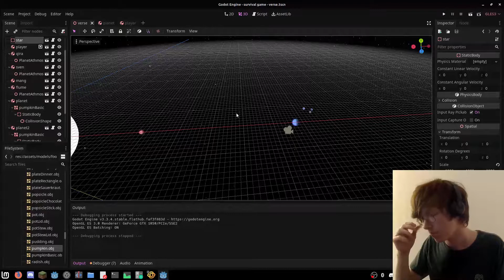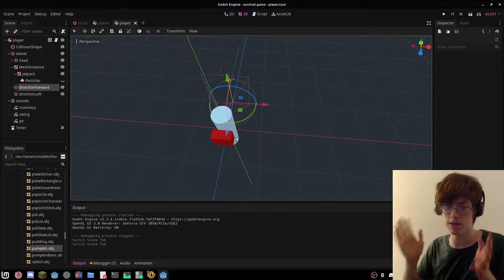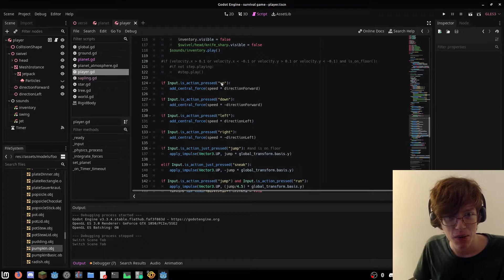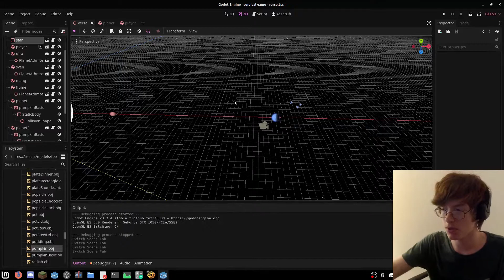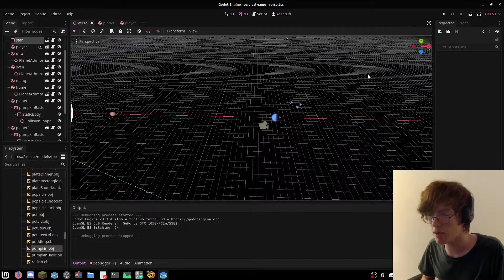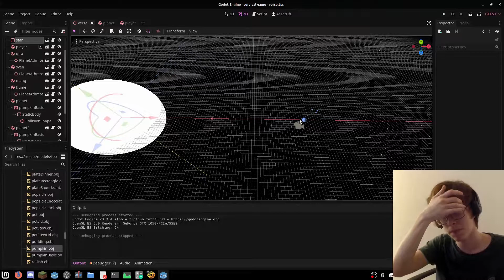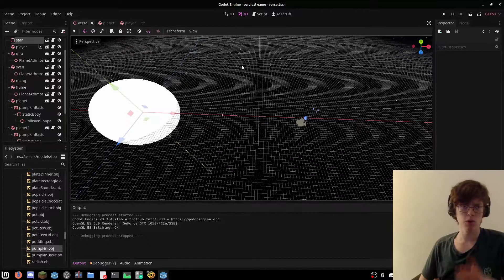Pre-Celestium Devlog #3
Original title: Untitled Space Survival Game Devlog #3 - Godot Game Dev

Happy Halloween!

00:00 - Show
01:30 - Tell
08:04 - Outro